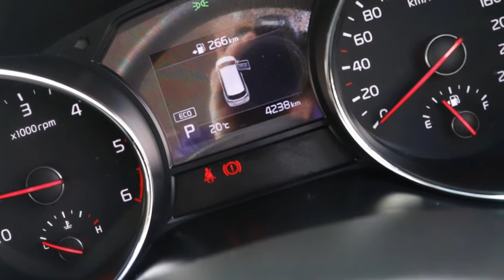2018 Kia Carnival YP MY19 S Clear White 8 Speed Sports Automatic Wagon